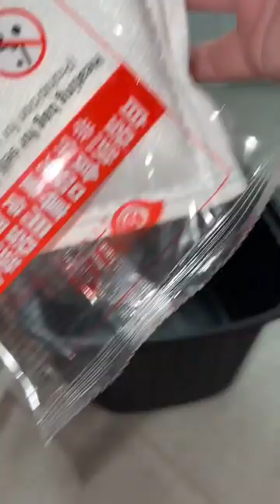🤤Instant Hotpot review🍲